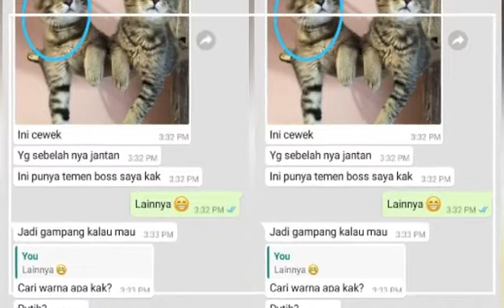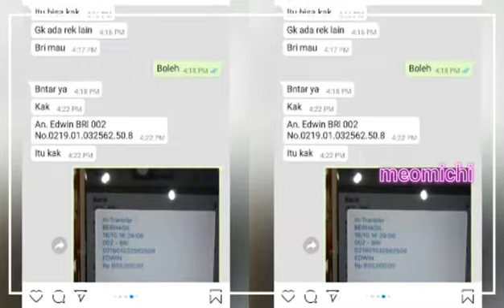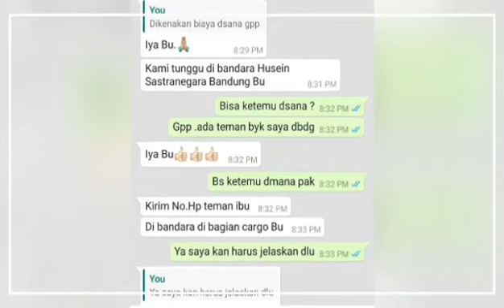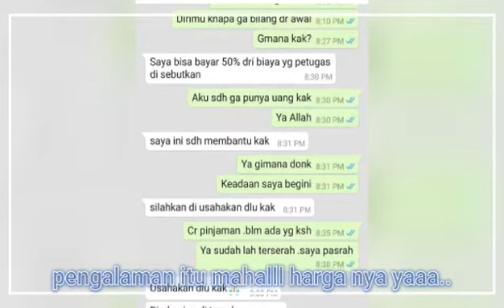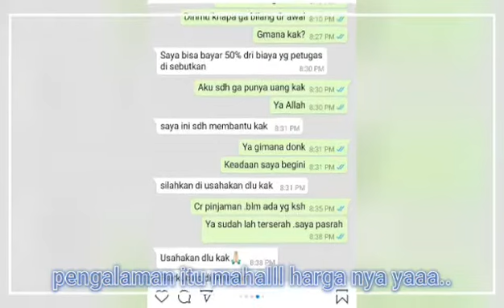penipuan Beli kucing online ? Hati hati